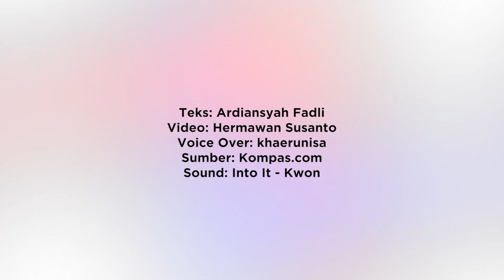Inilah Alasan Rumah di Timur Tengah Berbentuk Kotak Tanpa Genteng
Kawan Intisari pasti pernah melihat rumah-rumah di Timur Tengah yang umumnya berbentuk kotak dan didesain tanpa menggunakan genteng?